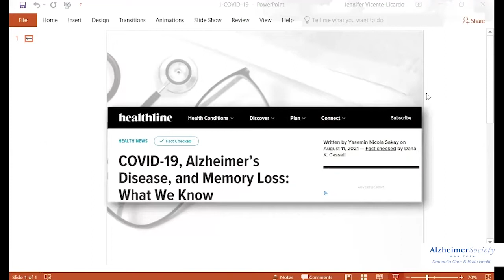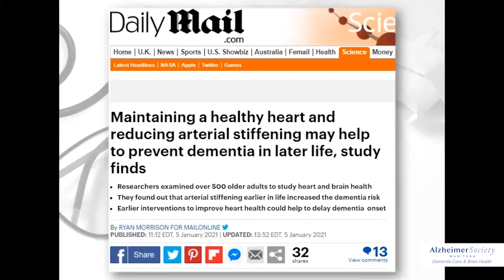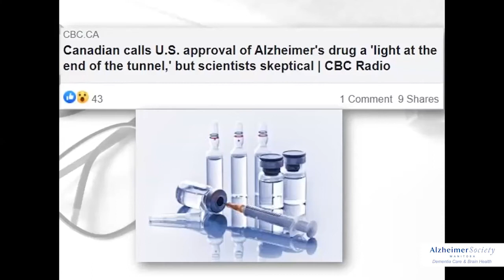Digging Deeper: What's Behind the Headlines in Dementia Research?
The Alzheimer Society of Manitoba hosts the Digging Deeper: What's Behind the Headlines in Dementia Research? public forum on September 21, 2021

Moderated by Erin Crawford, Program Director, Alzheimer Society of Manitoba

Featuring Dr. Donald Weaver, Krembil Research Institute